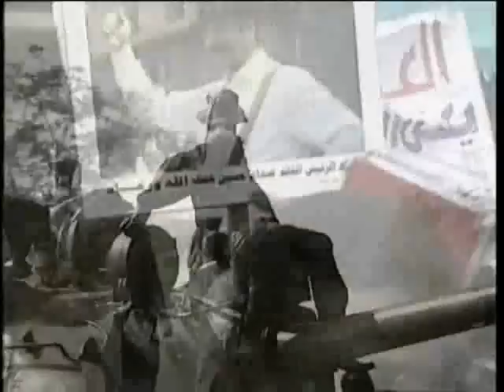Sudan - Krzyk wśród ciszy(1/3).avi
Pierwsza część dokumentu "Krzyk wśród ciszy". Produkcja: CRTN